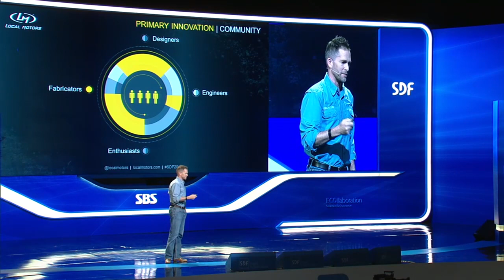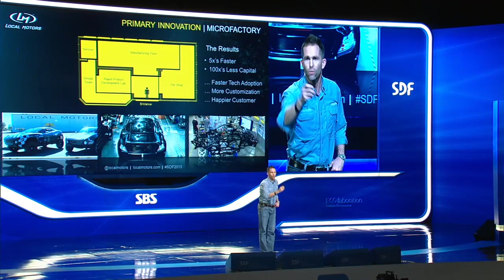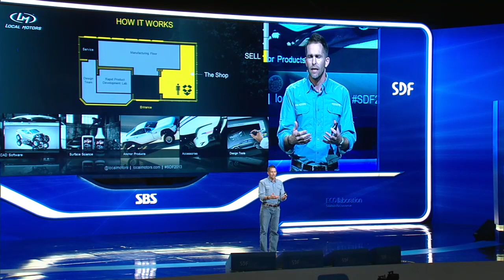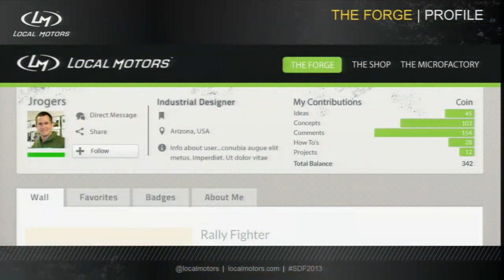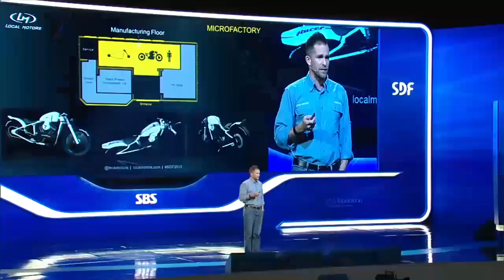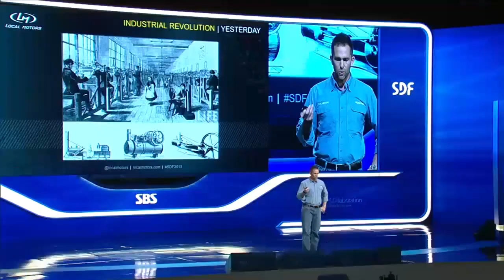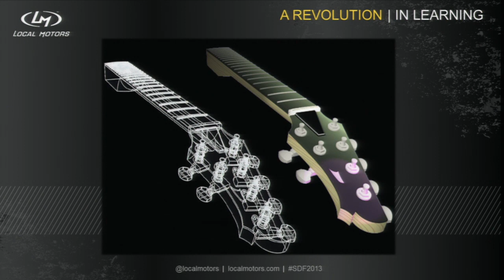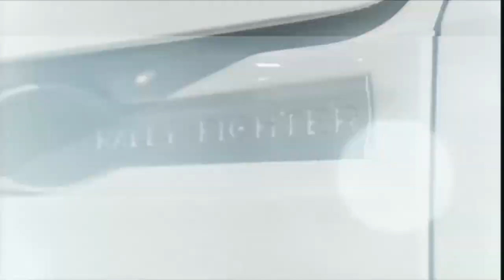[SDF 2013] 공동창조시대: 21세기 신(新)산업혁명의 태동 (존 로저스)